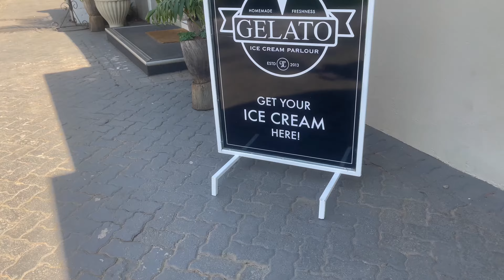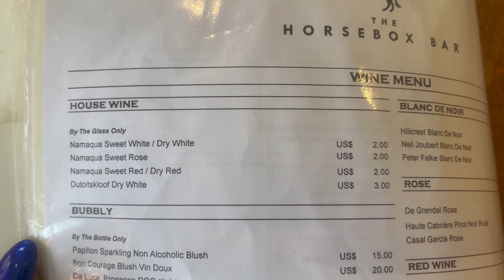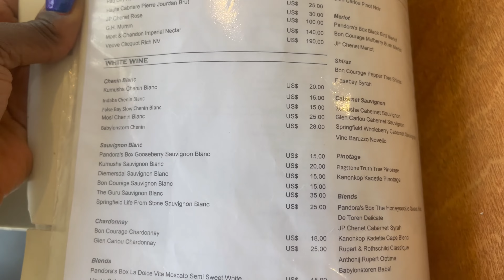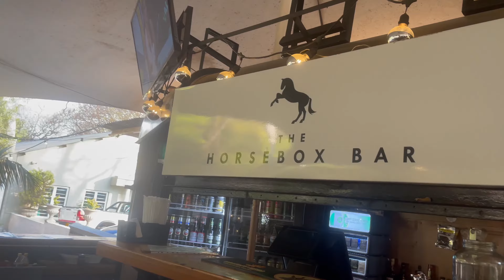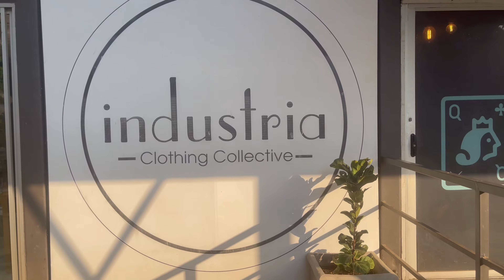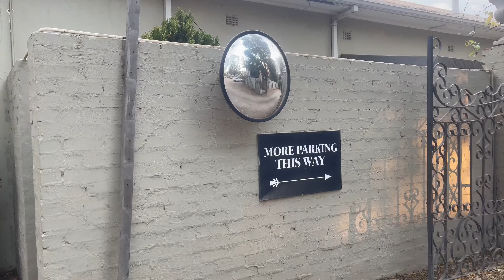Cheapest Sushi in Harare? | Affordable Eats at Queen of Hearts Cafe & Bakery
Hi Guys!
Welcome to another episode of The Afro Traveller! 🌍 Today, we're exploring Queen of Hearts Cafe & Bakery in Harare, Zimbabwe, to find out if you can enjoy delicious sushi without breaking the bank.

🍣 In This Video:

✅ Taste Test: I tried the cheapest sushi in Harare to see if it meets quality and flavor expectations.
✅ Ambiance: Experience the cozy and inviting atmosphere of Queen of Hearts Cafe & Bakery.
✅ Best Coffee in Harare: Discover why this spot is a must-visit for coffee lovers.
✅ Other Highlights: Explore various brands available, including Cottage Bite, Oh So Sushi, The Horsebox Bar, Little Eataly, Zim Barista, and more!

📍 Location: Queen of Hearts, Harare, Zimbabwe

🎬 EDITS :
•  Adobe Premier Pro 2020
•  Canva

🛒 Shop My Travel Essentials:
Discover the products and essentials I use while traveling

🔗 Share the video with friends who love travel and food!

🎬SUGGESTED VIDEO
Don't forget to watch 📽 Our other videos. Please check them out :